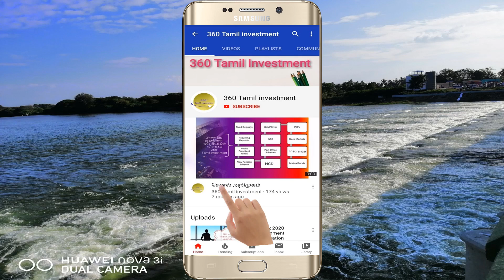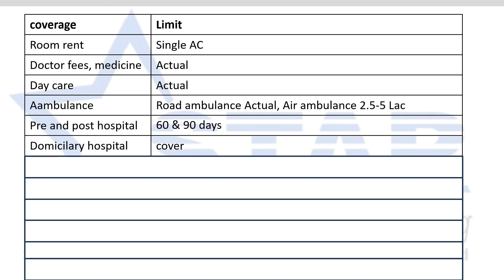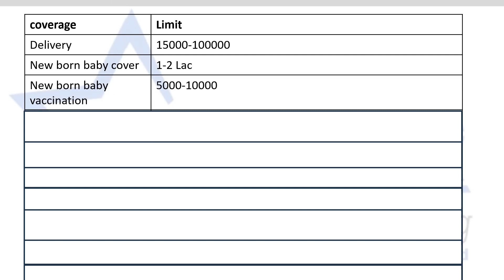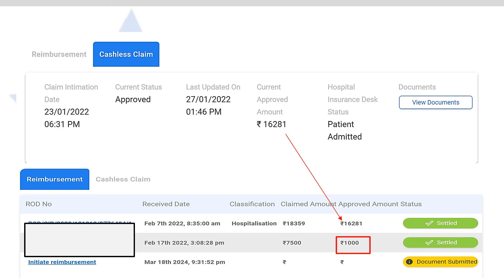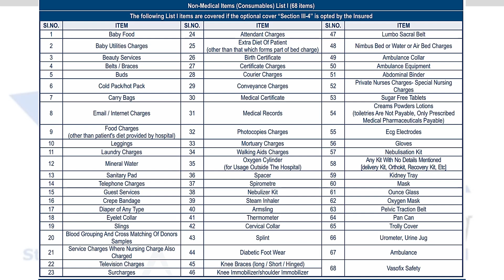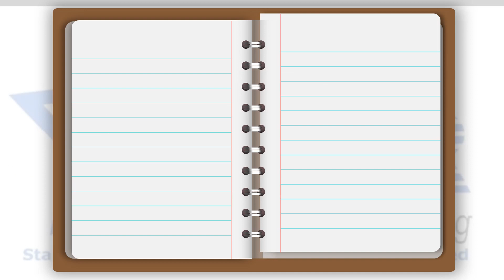star comprehensive health insurance policy claim experience Tamil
In this video I explained about how our clint got claim in star health insurance company health insurance policy of star comprehensive health insurance
00:00 Introduction
00:53 star health comprehensive overview
03:05 claim details
04:21 customer feedback